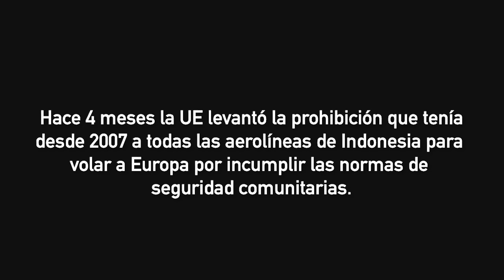Accidentes aéreos en Indonesia: Más de 300 muertos y 189 Desaparecidos